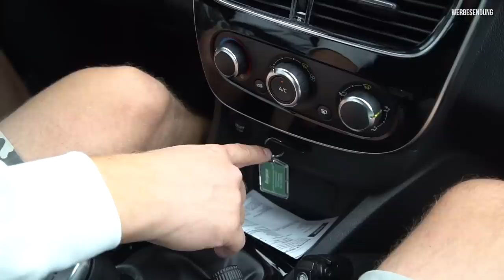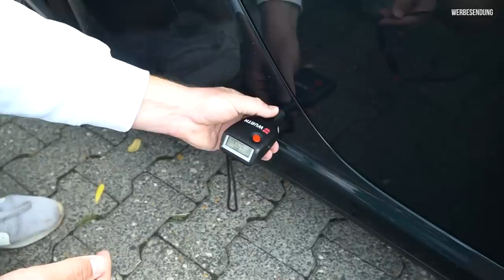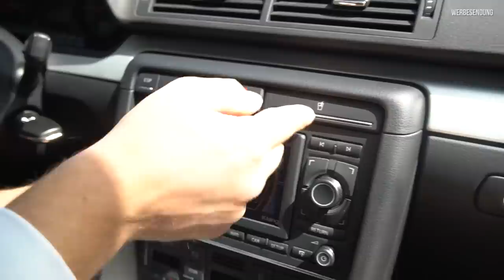Geile Kombi in der Limo! | Porsche 997 Turbo mit 200tkm + Audi Rs4 B7 Limo | Einkauf geglückt ?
Der gute Benni aus Frankfurt kennt uns durch YouTube und hat uns spontan seine beiden Autos angeboten. Einen Audi RS mit besonders wenigen Kilometern und einer schicken Ausstattung und einen Porsche Turbo mit einer ultra seltenen Farbe. Also ab an den Main zum Probefahren! Viel Spaß mit dem Video & beste Grüße!